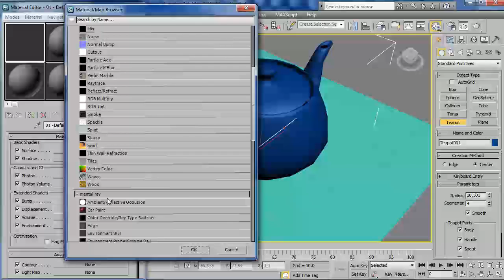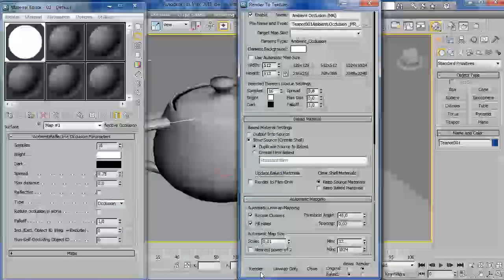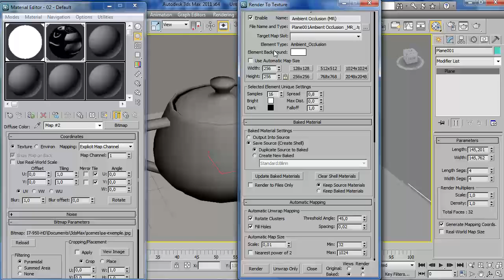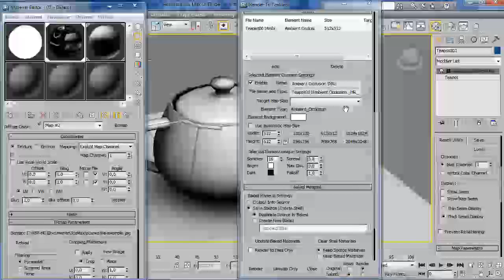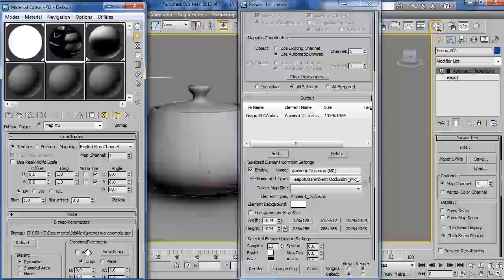Rendu en texture + AO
Vidéo de démonstration du rendu en texture avec l'ambiant occlusion